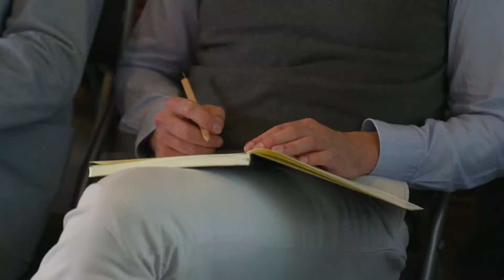Meer over Jarno de Smet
Jaarlijks geeft Jarno De Smet vier masterclasses aan deelnemers om meer te weten te komen over hun eigen onderneming.